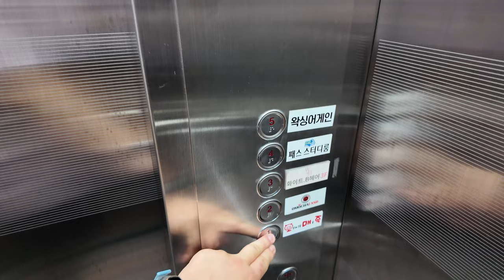[4K 엘리베이터 탑사기] 부산광역시 부산진구 부전동 수성빌딩 OTIS엘리베이터 GR1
부산 서면 삼정타워 안쪽으로 들어선 학원가에 위치한 건물입니다.

▷승강기 소개
엘리베이터는 OTIS엘리베이터의 GEN2 계열 무기계실(MRL) 기종인 2019년식 GR1 한대가 설치됐습니다.

승장 버튼이 2010년대 후반부터 출시한 'GEN2 Life' 트림에서 볼법한 버튼이 적용됐지만, 반대로 카 내부는 2010년대 중반까지 OTIS에서 선보인 라인업이 적용된 '세대 초월'의 엘리베이터였습니다.ㅎㄷㄷ

내장재는 스테인리스 재질이 적용됐고, 위치표시기는 도트 매트릭스 LED 타입입니다.

시간 상 오르막 때 퀵유턴(차돌리기) 기능을 사용했습니다. 이에 따라 시승영상 속에서 도착 안내방송/차임벨을 담지 못한 점 참고 바랍니다.

승강기 고유번호: 8097-758
설치시기: 2019년 1월
교체공사여부: X
용도: 승객용
모델: GR1
형식: 권상식 - VVVF
위치표시기 TYPE: 도트 매트릭스 LED
정원: 8인승
적재하중: 550kg
운행구간: 1 ~ 5층
정격 속력: 60m/min